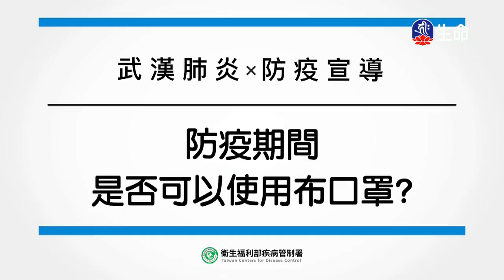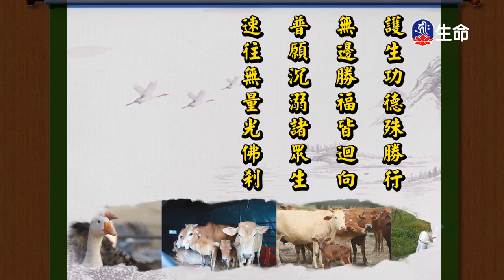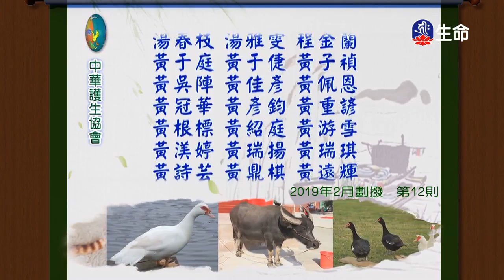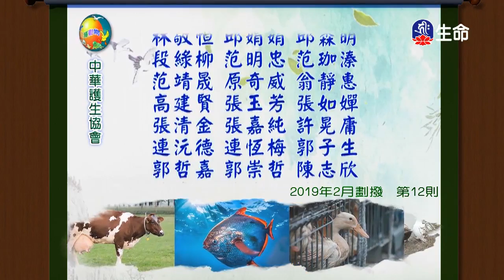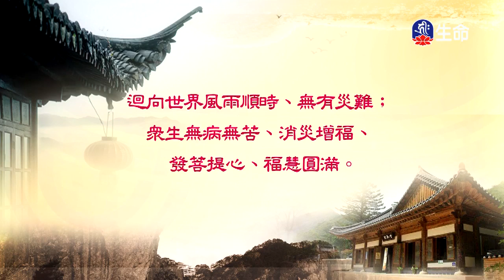實踐佛法-4_海濤法師救護眾生講座_(lifetv_20200316_12:00)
海濤法師救護眾生講座_實踐佛法。